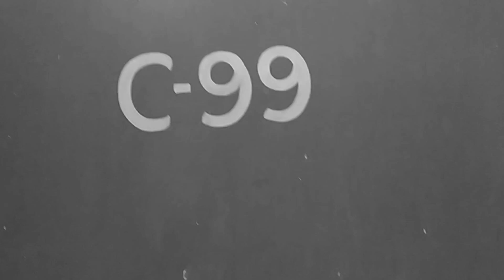Taale | A Feeling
This is a Feeling based poem. When All students left Hostel for 12 days on occasion of Diwali. Here - in the hostel a alone vibe travelling. So I wrote the feelings……

SK Pai Vlogs Presents
Taale by SK Pai